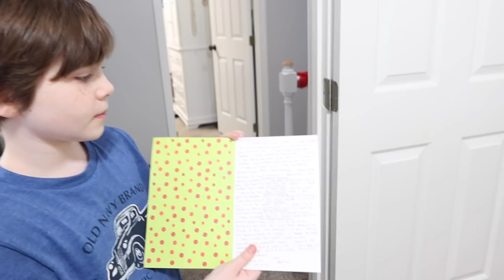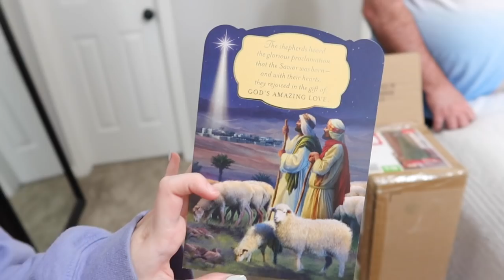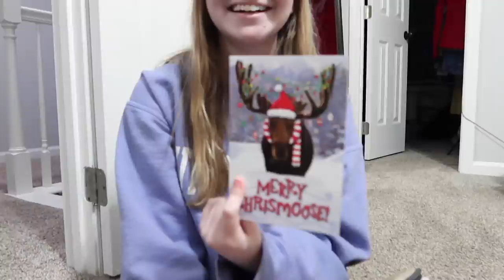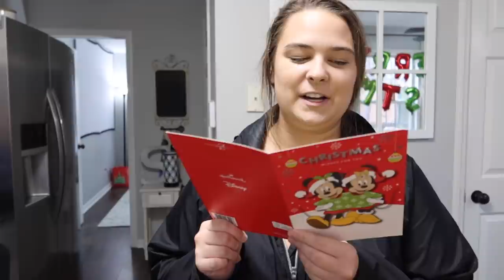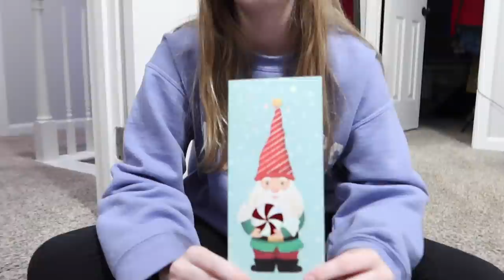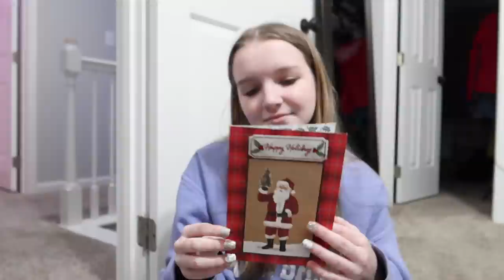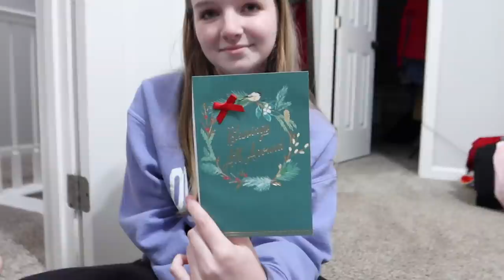WHAT HAPPENED TO YOUR PINKY??? | Family 5 Vlogs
WHAT HAPPENED TO YOUR PINKY???